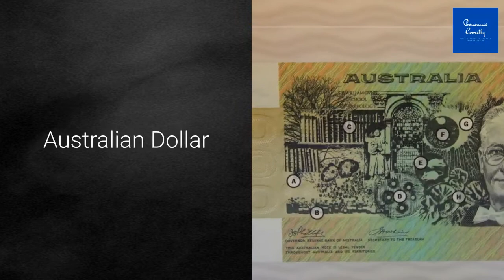Correct Pronunciation Of Australia's Currency | Australian Dollar | 2020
Watch the video if you want to learn correct way to pronounce the currency of Australia which is AustralianDollar